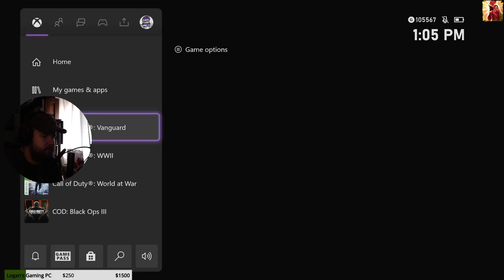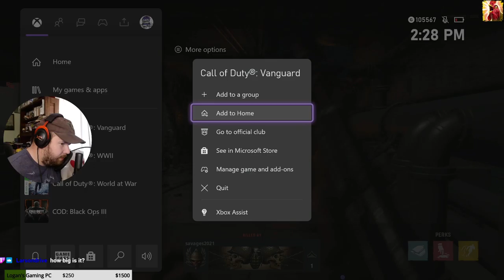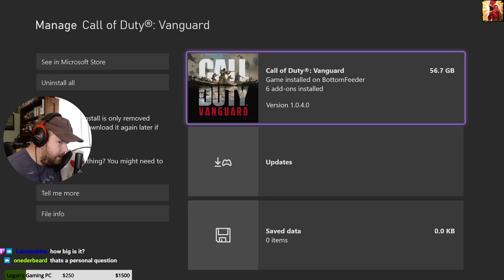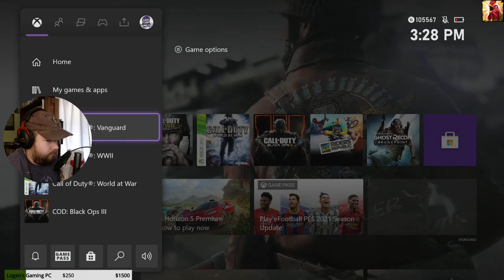The bottom inch of a beer bottle is 50% spit. | 11-5-21